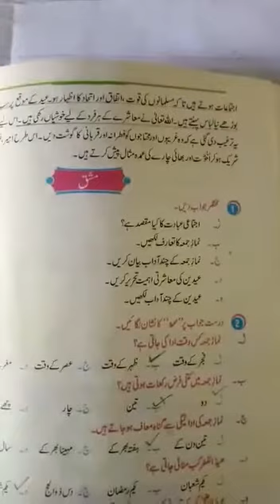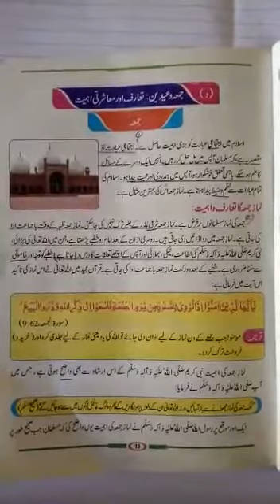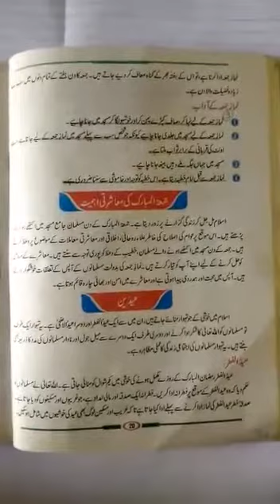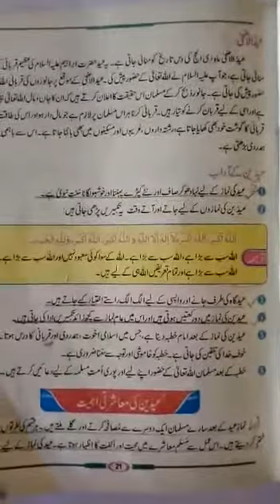Grade 5 Islamiyat Page 19 Part 1